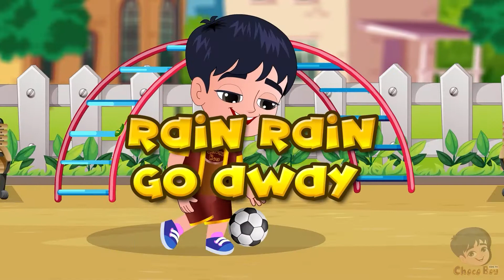10 Minutes Of Old MacDonald Had A Farm | Choco Boy Kids TV | Nursery Rhymes & Songs For Children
10 Minutes Of Old MacDonald Had A Farm | Choco Boy Kids TV |  Nursery Rhymes & Songs For Children